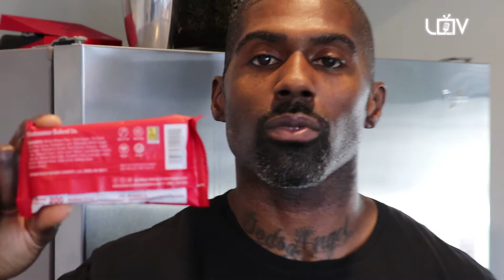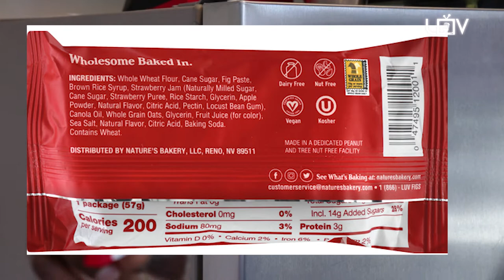Get D-Fitt - Episode 1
Let me introduce you to my trainer, Dupree. He guides me in nutrition and fitness and teaches that "not every thing is for every body." Tune in for tips and bits to remind and guide you along your own health and wellness journey. If you like what you see, you can support by buying me a coffee